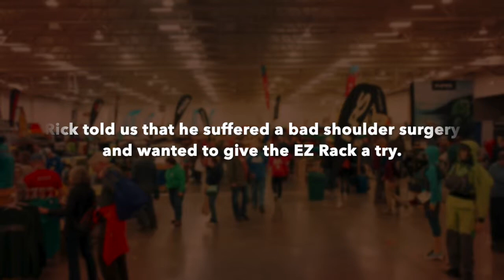EZ Rec Rack - Rick's Perfect Review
We had a great turnout at the Canoecopia show this year. It was great to witness peoples' genuine reactions to how easy it is to use the#EZRecRack System. Rick was one of those people and he gave us the most perfect review we could ask for!
Thank you, Rick!
This is why we do what we do.

Come see why our fans love us, and the industry is going crazy over this versatile way to carry all your toys.